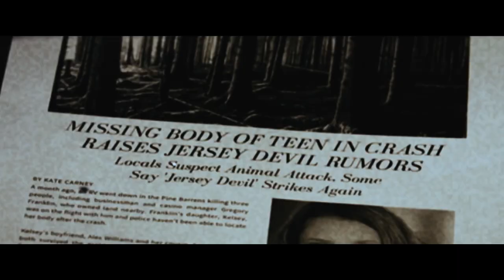Reed's Point (2022) | Trailer | Joe Estevez | Joseph Almani | Clint Carmichael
A vehicle crash in the Pine Barrens leads to a missing teen which raises conspiracy theories about the infamous Jersey Devil legend. On the anniversary of the crash, Sarah Franklin, convinced her cousin Kelsey is alive, goes out to the crash site with Alex, Kelsey's boyfriend, to investigate. Things go downhill quickly as Sarah and Alex uncover what really lurks in the woods.

Director: Dale Fabrigar
Writers: Tricia Aurand, Suzanne DeLaurentiis, Sandy Lo
Stars: Joe Estevez, Joseph Almani, Clint Carmichael